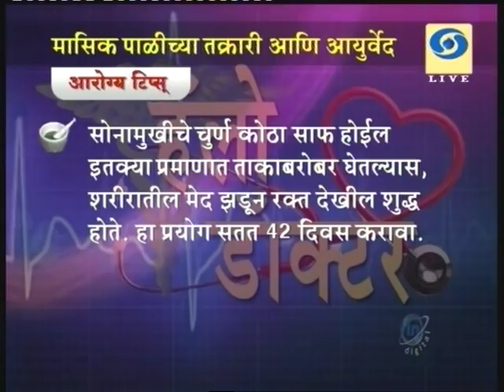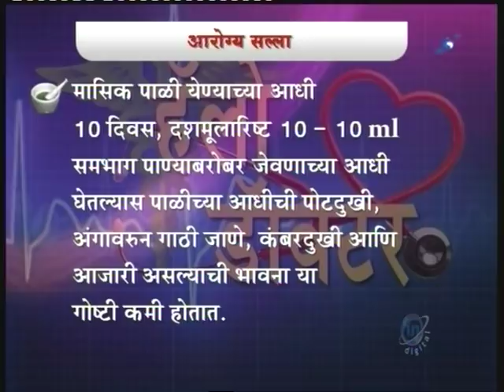मासिक पाळी आणि आयुर्वेद (PART 2) VAIDYA SAMEER JAMADAGNI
मासिक पाळी आणि आयुर्वेद
(Masik pali ani ayurved)

वैद्य समीर जमदग्नी
श्रीविश्वमृत आयुर्वेद चिकित्सालय ,सदाशिव पेठ
बाजीराव रोड ,नातूबाग सदाशिव पेठ